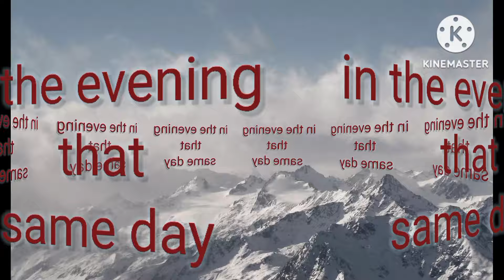DAYS IN A FAMILY OF 6 BASED IN ONITSHA ANAMBRA STATE NIGERIAN 🇳🇬// HOW I TRY TO SAVE MONEY💰.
welcome to another interesting life style vlog of living in Onitsha Anambra state Nigeria 🇳🇬.
in this video I will be sharing with you how a family of 6 who based in Onitsha Anambra state Nigeria 🇳🇬, in African manage there home in other to save money 💰.